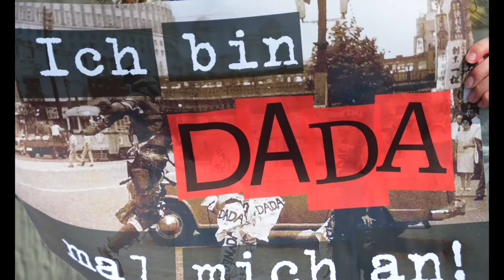Performance by Sarina, Natalia, Stephanie (PG14A)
Ein Film u.a. mit Sarina Hostettler, Natalia Rogova, Stéphanie Süess

Eine Hommage auch an die Ikone der Performance, Elsa von Freytag-Loringhoven, die mit verschiedenen Bemalungen ihres Körpers in New York promenierte und damit die Bevölkerung provozierte. In diesem Projekt gestaltet die Bevölkerung das Erscheinungsbild der Performerinnen mit, die sich in Maleroveralls den Einfällen des Publikums zur Verfügung stellt.